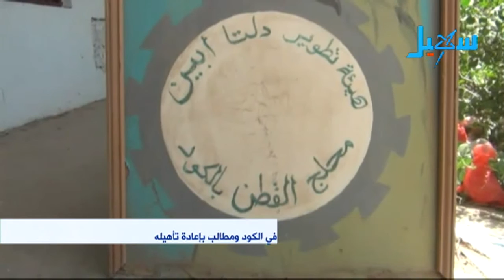أبين | الحرب تقضي محلج القطن في الكود ومطالب بإعادة تأهيله